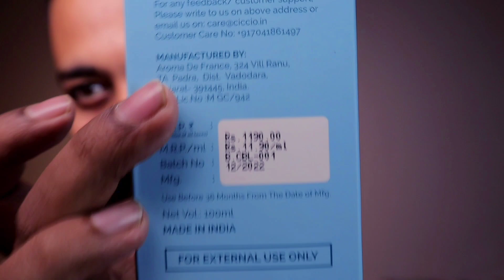Worth Rs 700? Ciccio Blue & Intense Perfume Review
Reviewing two latest perfumes: Ciccio Blue, Ciccio Intense.
Performance, Scent Profile, Longivity, everything discussed.

Chapters:
0:00 Salaam Namaste
0:49 Ciccio Blue
1:20 Blue Scent Profile
2:26 Blue Performance
2:40 Blue Versatility
3:05 Ciccio Intense
3:34 Intense Scent Profile
4:56 Intense Performance
5:06 Intense Versatility
5:30 Final Thoughts